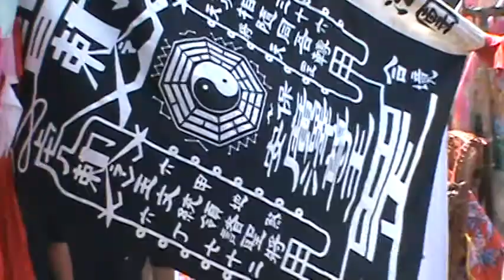屏東嘉王宮-出巡繞境大典-37 紫霄帝闕-02 小法接駕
屏東市茄苳樹-開基嘉王宮-天將軍王-五年一科出巡繞境 歲次庚寅(虎)年 端(五)月 十六 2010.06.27